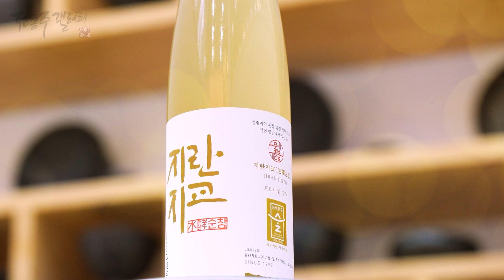오래 기다린 친구같은 우리술, 15% 약주, 지란지교 [전통주갤러리 2023년 2월 시음주_2022우리술품평회 약·청주 부문 우수상]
약주 15% 지란지교
맑고 깨끗하며 두터운 벗 사이의 사귐을 일컫는 지란지교는 찹쌀, 멥쌀, 누룩, 물 좋기로 유명한 미네랄 풍부한 순창의 물로 빚어 100일의 발효 후 다시 항아리 속에서 90일간 숙성하여, 찹쌀 본연의 달달함과 부드러우면서도 깊은 바디감을 살려냈습니다. 곡물의 구수함과 풍부한 과실향을 느낄 수 있고, 양념 있는 한식과도, 담백한 맑은탕과도, 색다르게 가오리찜과도 좋은 페어링을 보여줍니다.